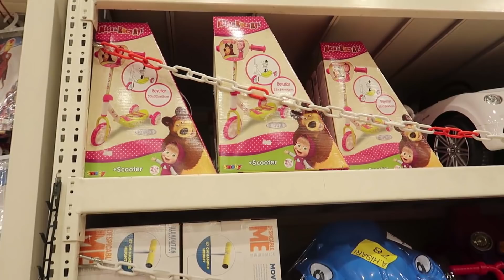Scooter Almak İçin Oyuncakçıya Gittik, Rüya İlk Scooterını Aldı l Oyuncak Alışverişi Videoları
Bugün Rüya ile Oyuncak Alışverişi yapmak için Oyuncakçıya gittik. Rüya'ya ilk scooterını aldık. Rüya scooterı çok sevdi.